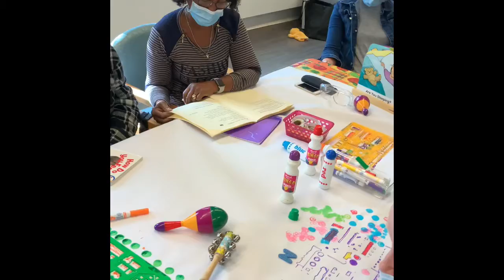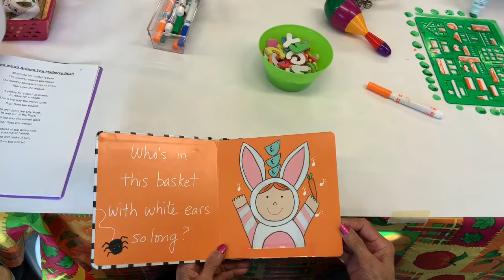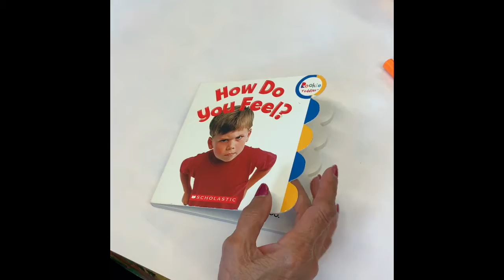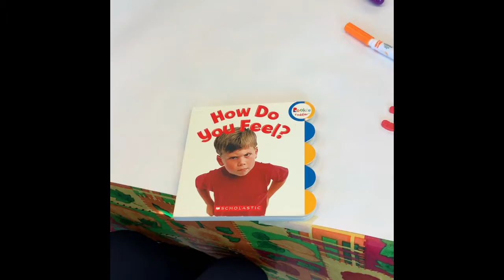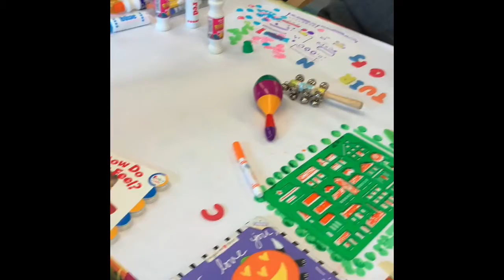Generation Fun 🧓🏽🧓🏻🧓🏼 (Part 3)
Today's video was created by Huda & Aisha, and filmed at Franklin Horner.

This week the seniors were able to do a fun coloring activity, and they were singing some songs for the little one at home :)